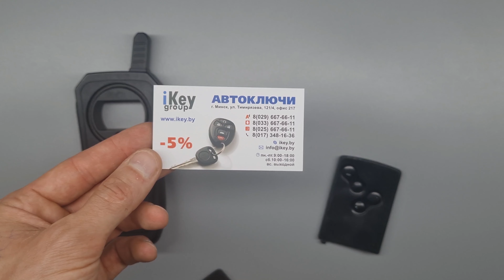КЛЮЧ КАРТА РЕНО МЕГАН СЦЕНИК 3 РЕМОНТ АВТОКЛЮЧА ЗАЖИГАНИЯ. RENAULT MEGANE SCENIC КУПИТЬ ДУБЛИКАТ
Сегодня к нам на в Минск привезли на ремонт чип ключ зажигания в форме карты автомобиля Рено Меган Сценик 3 2011 года выпуска европейской сборки. Проблема заключалась в том, что кнопка "закрыть" повредилась и перестала работать. Наши специалисты осуществили разборку ключа и перепайку поврежденной кнопки, а также заменили корпус ключа на новый. Теперь у владельца автомобиля Рено Меган Сценик на руках имеется рабочий чип ключ зажигания.

How To Program A New Key For A Renault Megane Scenic
Best OBD Renault Megane Key Programmer All Lost Key